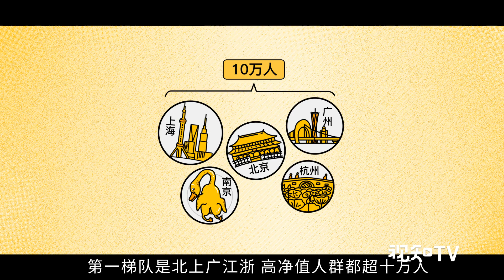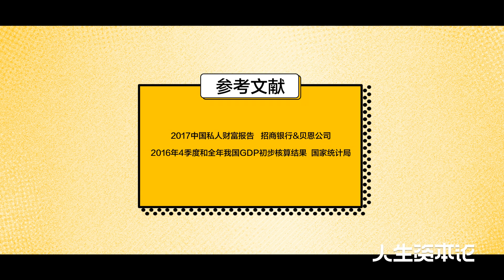【人生资本论】到底有多少钱才算入门级有钱人？他们又都在哪里？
【到底有多少钱才算入门级有钱人？他们又都在哪里？丨人生资本论】有多少钱才算有钱人？在中国又有多少人达到了这个阶层？他们手握多少资产？这些有钱人又都是哪里人，都是做什么的？在金字塔最顶层的人又是谁？看视频吧，人生资本论用数字告诉你。